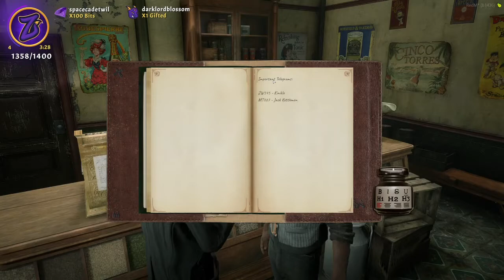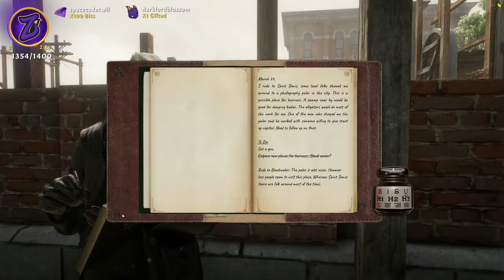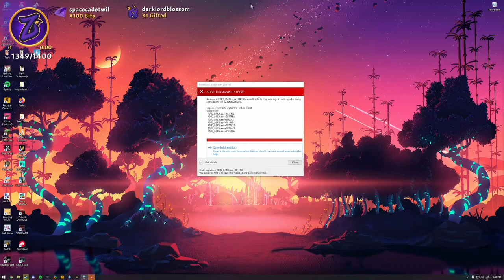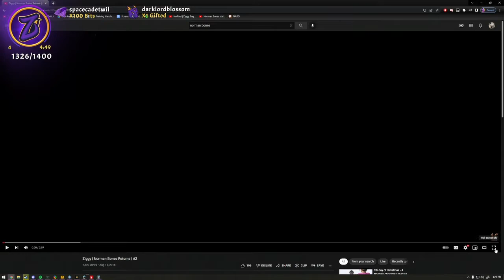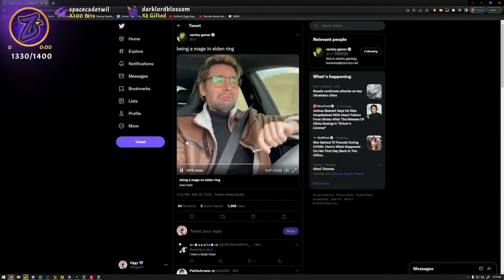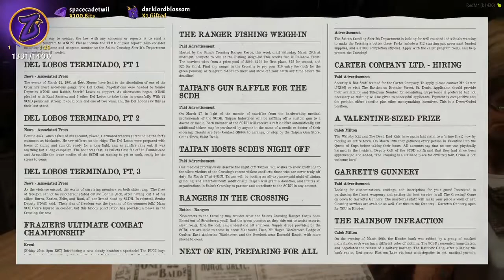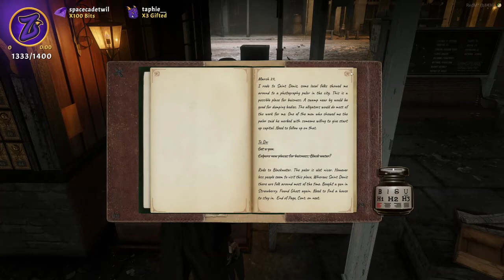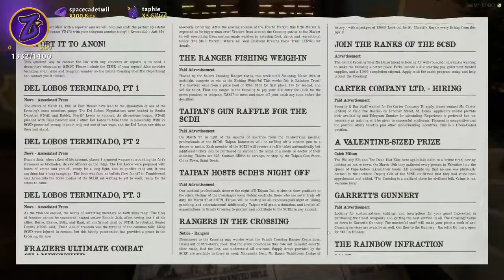Norman Bones || WildRP || #1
Original VOD Title: Death returns to the west || ziggyjg on !socials
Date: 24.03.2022